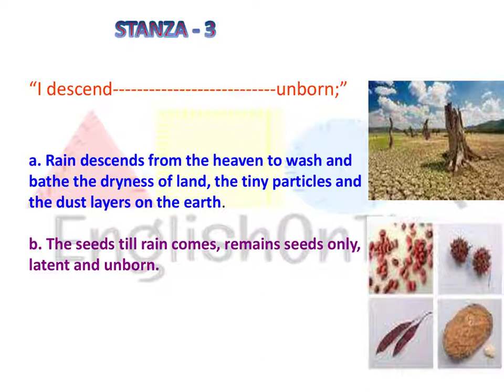P 3 THE VOICE OF THE RAIN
POEM-3, HORNBILL, CLASS-XI, English Core, CBSE
It is an interesting poem in which the rain drop falling from the sky speaks like a human being. The poetic device  used by the poet is personification. Enjoy the messages given by the rain